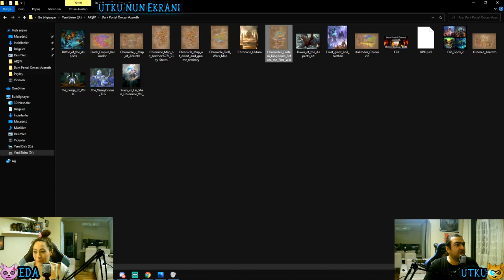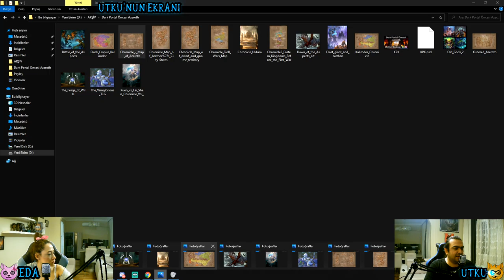Türkçe Lore - Dark Portal Öncesi Azeroth - Eda ile Lore Öğreniyorum - Bölüm 35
İzleyici içeriği/talebi olan Dark Portal Öncesi Azeroth lore konusunu siz izleyicilerimizle birlikte icra ettik.

Bu bol sohbetli yayının kaydı sizlerle. Keyifli seyirler.